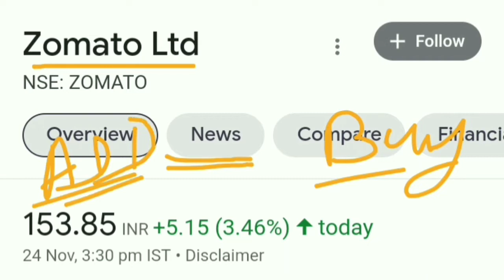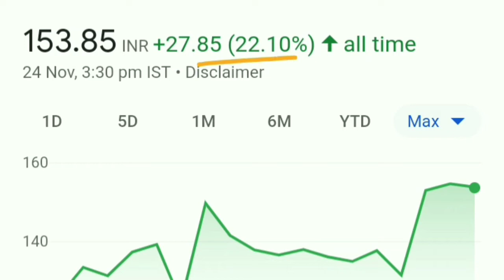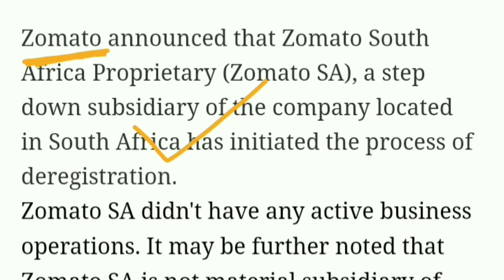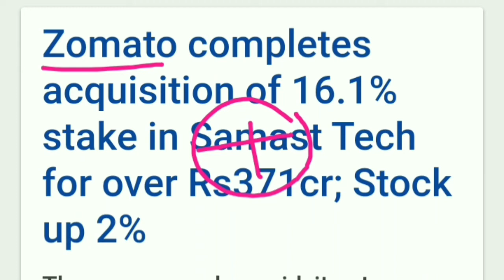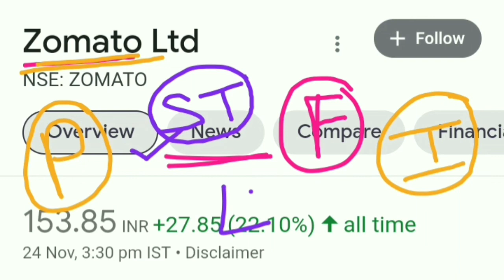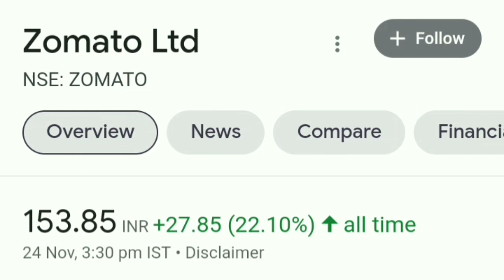Latestnews Zomato 2 Breaking News। Zomato share Buy or sell। Latest share Market News।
best stocks
multibagger stocks
multibagger
multibagger Return
multibagger shares
 latest IPO
upcoming IPO
 share latest news
share news
 stock news
share News
Today trending news
finance news
economic news
NSE
BSE
stock best stock
best share
Sensex
Nifty 50
SIP
share news
latest news
SYWV
multibagger Stocks
intraday tips
Zomato share prediction
Zomato share review
Zomato Share
Zomato stock stock analysis
Zomato stock technical analysis
Zomato stock view
Zomato Q2 result 2021
Zomato Q2 Result
Zomato result
Zomato latest update
Zomato debt
Zomato stock P/E Ratio
Zomato market cap
Zomato share latest info
Zomato share news telugu
Zomato share future
Zomato share news today
Zomato stock
Zomato Stock buy or sell
Zomato should you invest
Zomato should I sell
Zomato should we hold
Zomato result
Zomato result analysis
Zomato Stock Split news
Zomato share split news
Zomato share
Blackrose share
Black rose share latest news
Gail share
Infosys share
Reliance share
Wipro share
Wipro share latest news
Itc share